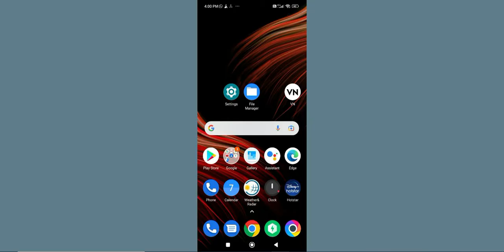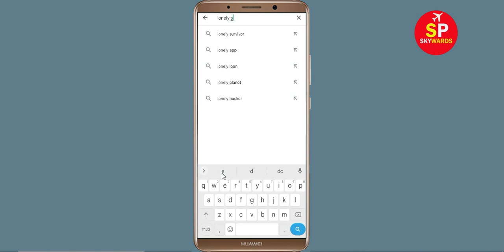Fix Lonely Survivor App Keeps Crashing Problem Android & Ios - Lonely Survivor App Crash Error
How To Fix Lonely Survivor App Keeps Crashing Problem Android - Lonely Survivor App Crash Error

Hello Friends today, In this video tutorial i will show you how to fix How To Fix Lonely Survivor App Lonely Survivor, Fix Lonely Survivor App Retry Problem Problem Android & Ios - Lonely Survivor App Crash Issue. If you are facing same problem in your android mobile phone then it will help you to get rid of this problem.